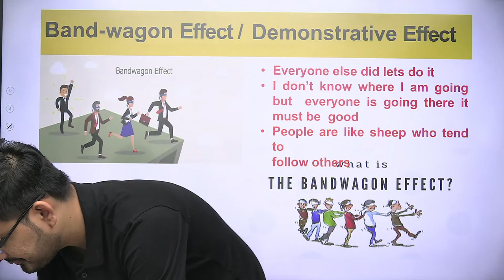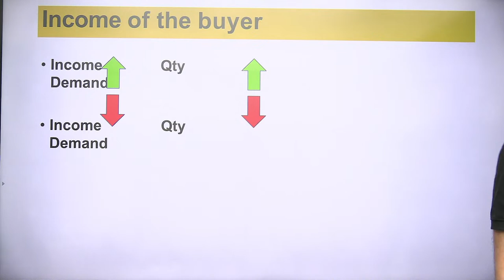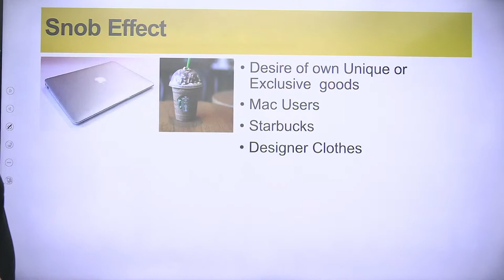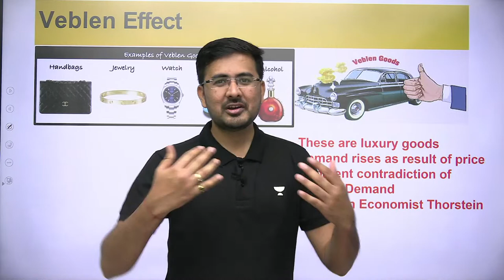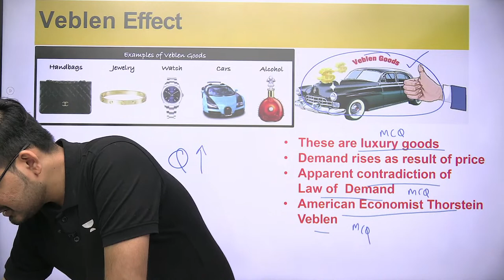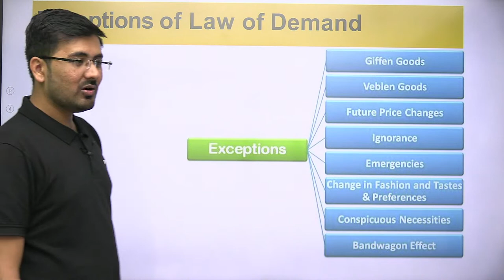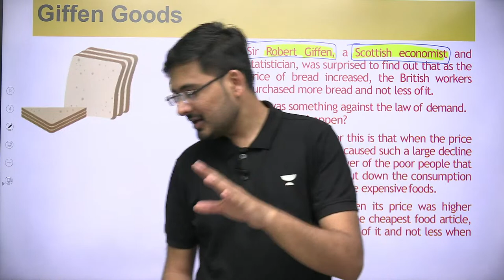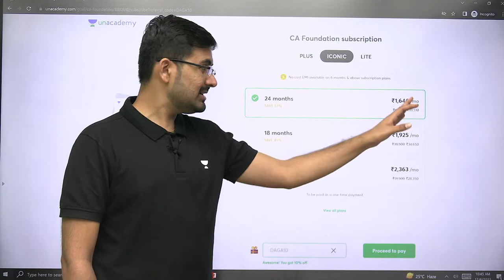Demand | Lecture 4 | Akhilesh Daga | CA Foundation Pro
In this session, educator Akhilesh Daga will be discussing Demand from Economics for CA Foundation Exams June 2023 Aspirants. Watch the complete video to boost your CA preparation to next level.

➤ About the Educator: Akhilesh Daga is a Certified Research Analyst and holds 2 Years of experience in teaching. He is a well-known educator for CA Business Economics

You can enroll to Unacademy Subscription and get the following benefits:
1. Learn from your favourite teacher
2. Dedicated DOUBT sessions
3. One Subscription, Unlimited Access to Live Online Classes and Videos
4. Real-time interaction with best-in-class teachers
5. You can ask doubts in live online classes
6. Limited students in each Class
7. Download the videos & watch them offline